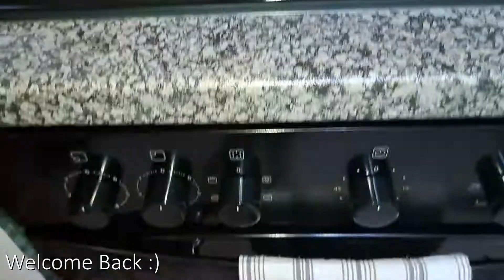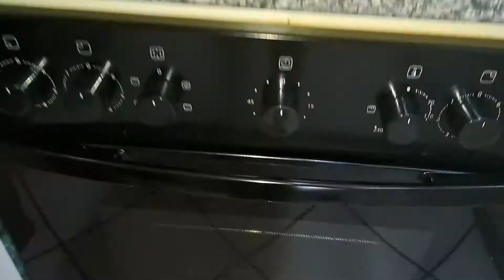FUDGE gone wrong + Plot Twist = Cupcakes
Welcome back.

MsMalaika ❤️